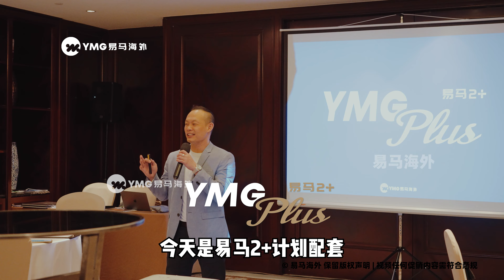【易马活动】YMG PLUS 发布会 X TRX RESIDENCES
易马海外月初周末在上海外滩华尔道夫酒店举办活动并首次推出了VIP第二家园配套YMG PLUS发布会，除此之外也将TRX RESIDENCES的优质住宅项目推介了给我们尊贵的客户。这场活动也收到积极响应及回馈，我们将会陆续更积极的举办更精彩的活动与大家更多的互动分享马来西亚的点点滴滴。

联络讯息
微信Wechat: ymg_life